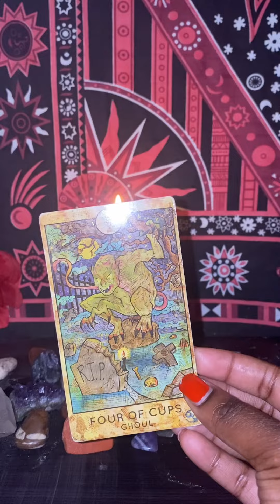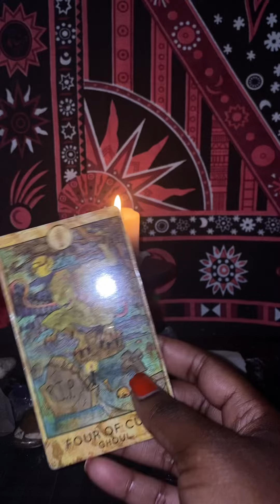TikTok Readings : What’s Going On With Your Love Life LEO ? ♥️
✨Etsy Shop